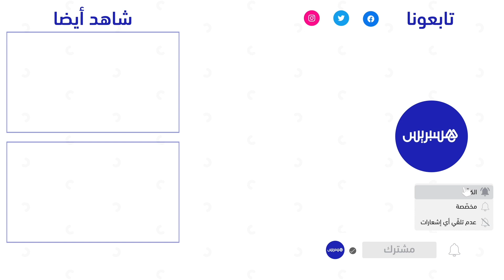ممثل الفدرالية البيمهنية لمنتجي البيض يفسر أسباب ارتفاع أسعار بيض الاستهلاك في السوق المغربي